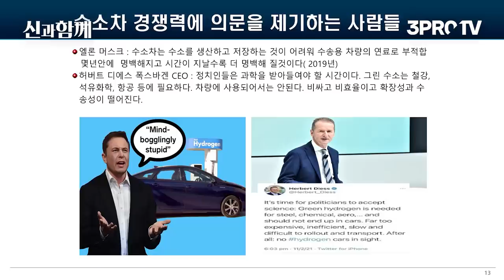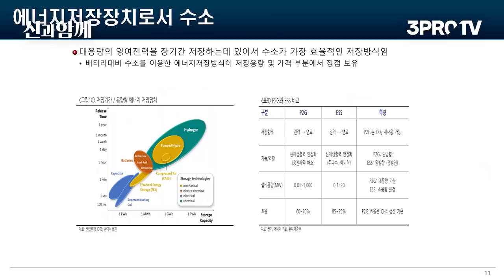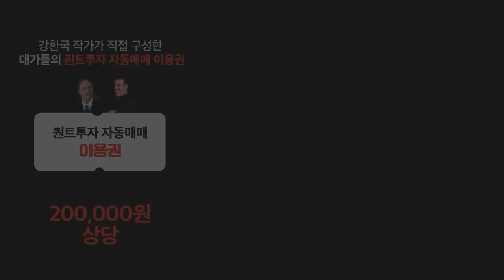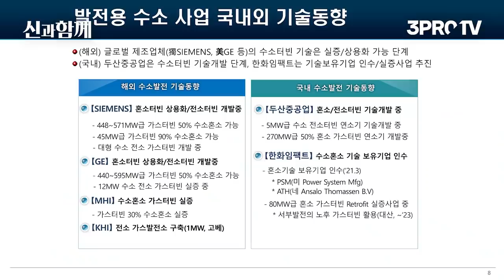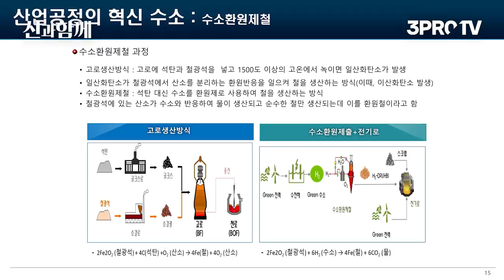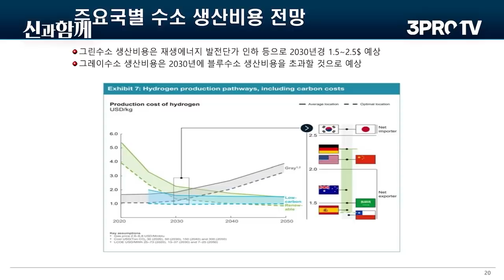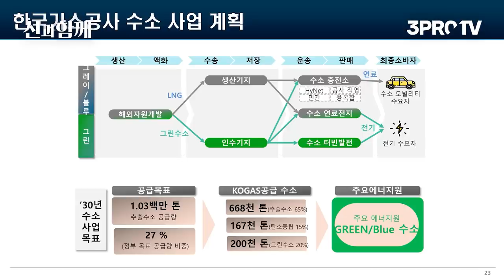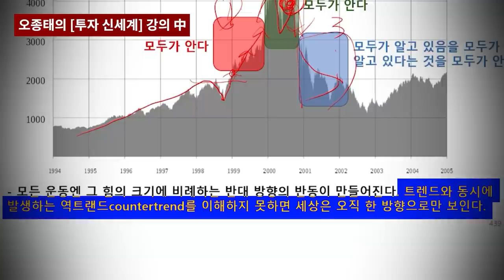수소에 진심인 가스공사! [신과함께 스페셜 - 한국가스공사 채희봉 사장 3부]